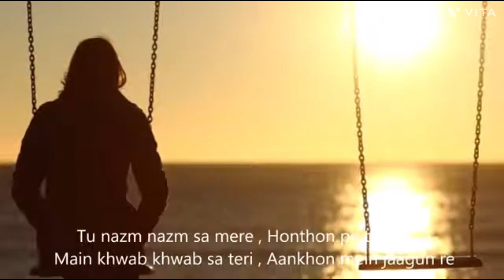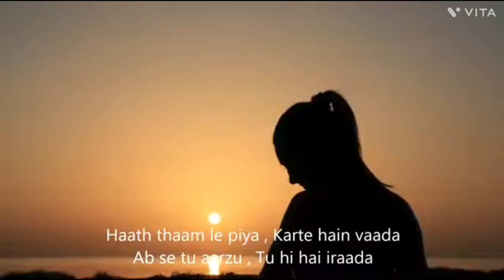तू नज़्म नज़्म से मेरे रुह में आके बस जा